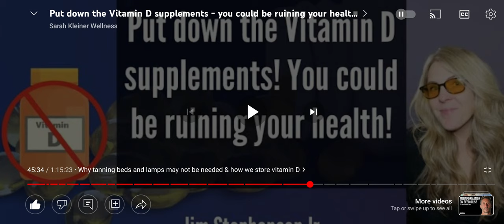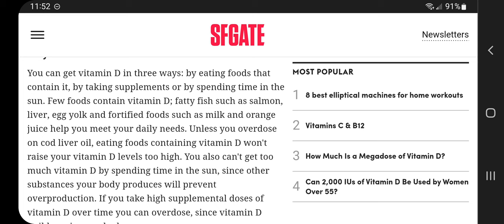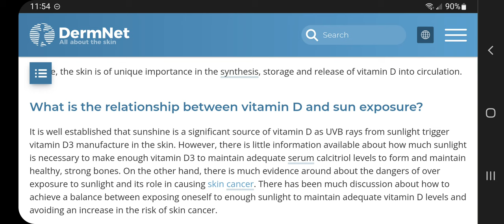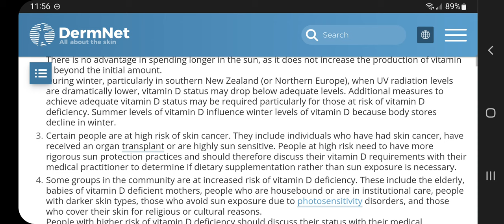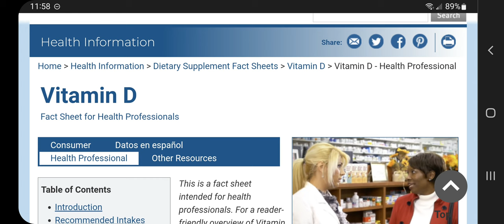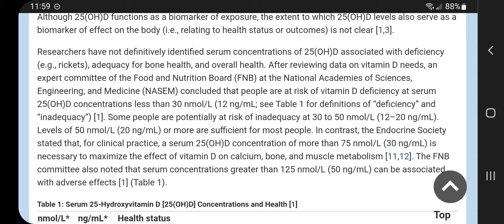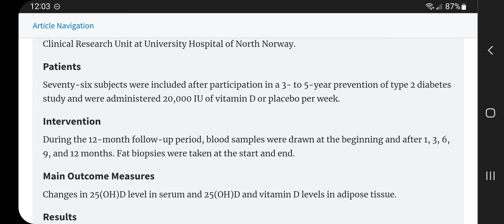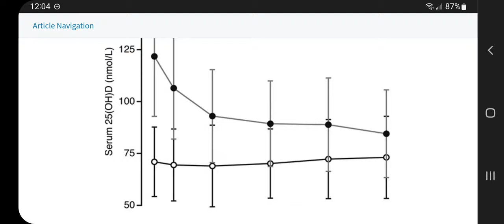Do You Need Vitamin D Supplementation? (Sarah Kleiner Wellness Interview)